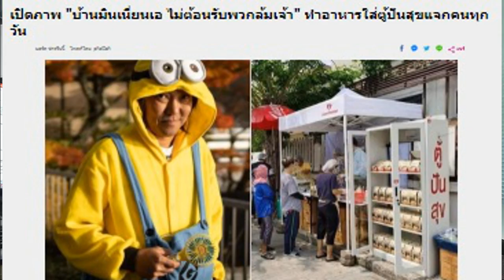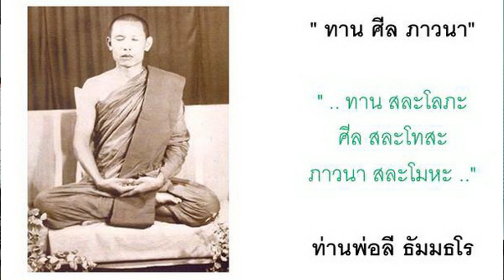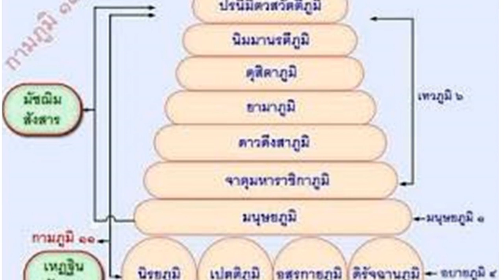คิดผิด คิดถูก:โควิดมา คือ โอกาสของข้าฯ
พล.ต.ดร.อนุชาติ บุนนาค นำเสนอ การใช้โอกาสในการระบาดของโควิด ๑๙ เพื่อสร้างทานบารมี ซึ่งในกามภูมิทั้ง ๓ ระดับ ๑๑ ชั้น อันประกอบด้วย

ทุคติภูมิ คือ
๑. นรกภูมิ
๒. เปรตภูมิ
๓. อสูรกายภูมิ
๔. เดรัจฉานภูมิ

มนุสสภูมิ และ

เทวภูมิ คือ
๑ จาตุมหาราชิกา
๒ ดาวดึงส์
๓ ยามา
๔ ดุสิต
๕ นิมมานรดี
๖ ปรนิมมิตวสวัตดี

มีเพียง มนุสสภูมิ เท่านั้น ที่มีโอกาสในการสะสมทานบารมีมากที่สุด

เนื้อเรื่องที่เกี่ยวข้อง :
นำอาตี๋มาชี้ธรรม ตอนที่ ๑ ผัสสะเจตสิก
พระมหาไพรวัลย์ ในมุมมองปรมัตถธรรม
พระมหาไพรวัลย์ ในมุมมองปรมัตถธรรม ตอนที่ ๒ ที่มาของโทสะจริต
พระมหาไพรวัลย์ ในมุมมองปรมัตถธรรม ตอนที่ ๓ ช่องทางรับอารมณ์